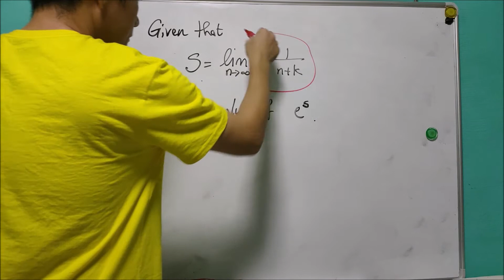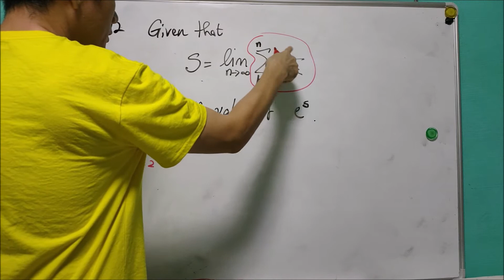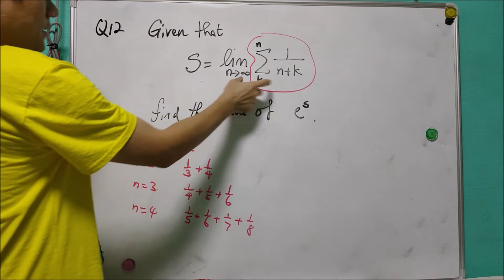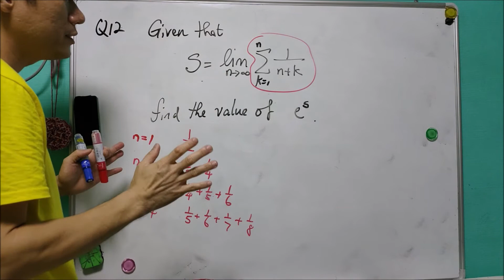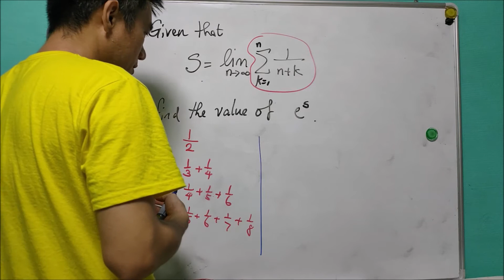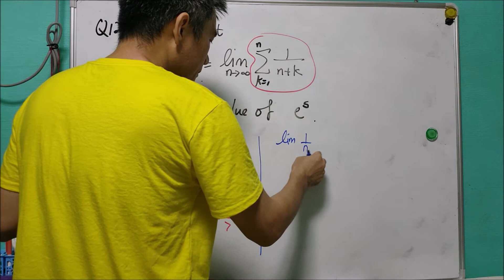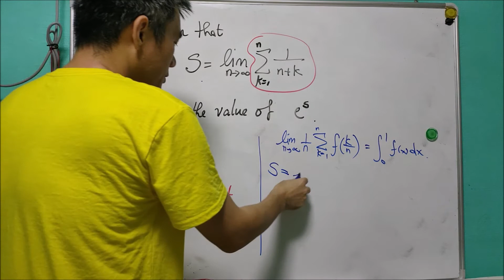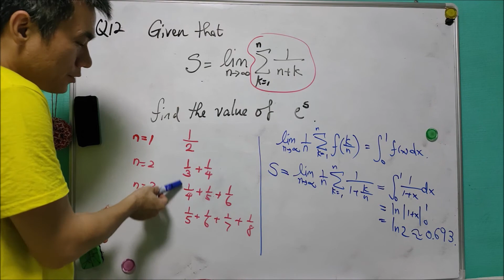Q12 of SMO 2018 Open Round 1. (Calculus: Riemann Sum)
This question can be easily solved using the idea of Riemman Sum in Calculus. It would be interesting if there is a solution without using this technique.